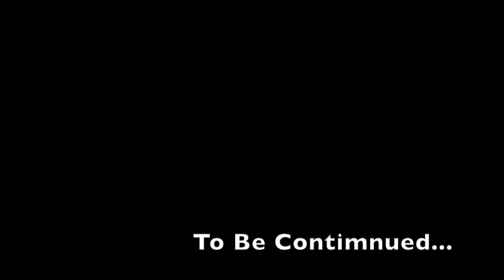Long ride in Himachal - Solan narkanda kinnur Raksham Chitkul - Jaipurmusafir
In this video, day 2 we started our ride from Solan to Chitkul but couldn't reach Chitkul before sundown so we stayed in Raksham.
This video is third video of Spiti Valley Series by Jaipurmusafir

Camera Used